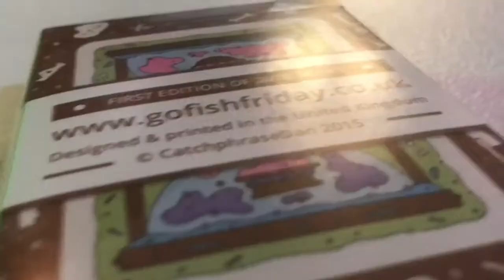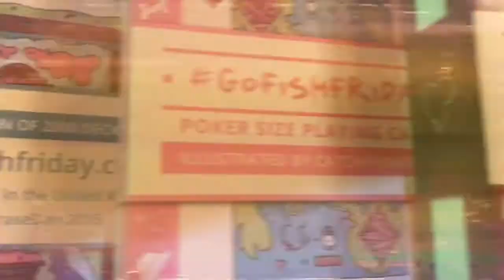•GoFishFriday• Playing Cards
#•GoFishFriday•
Playing Cards
By Catchphrasedan

•Daniel Huckins-Magician-Cardist-Photographer-Videographer-Creator•